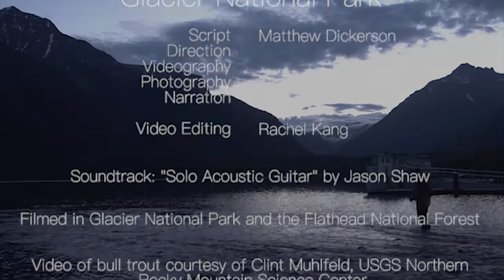Glacier National Park (and its Native Trout): An Introduction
A brief introduction to the importance of Glacier National Park as a wilderness refuge for a wide variety of animals, especially native cutthroat trout and bull trout. Includes  underwater footage of wild native westslope cutthroat trout, as well as black bears, elk, and other creatures small and large.

Matthew Dickerson is author of "Trout in the Desert" and co-author of "Downstream", and also of the forthcoming books "A Tale of Three Rivers" and "The Voices of Rivers". He was June 2017 Artist-in-Residence at Glacier National Park as a narrative non-fiction writer.